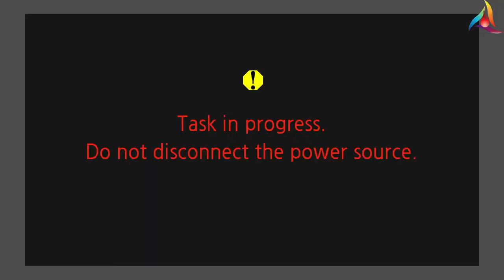School of Diorthosis || 02/04/2024